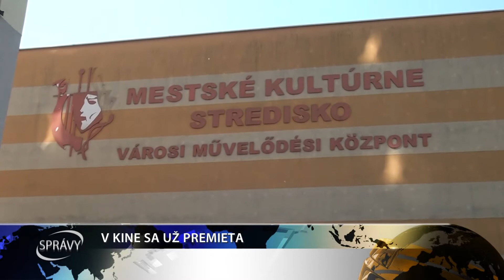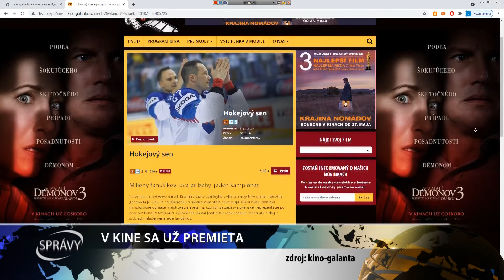V KINE SA UŽ PREMIETA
Dočkali sa. Kiná konečne otvárajú svoje brány aj v Galante, avšak za dodržiavania prísnych opatrení. Budú si môcť návštevníci pri dobrom filme vychutnať atmosféru aj s popcornom v ruke?